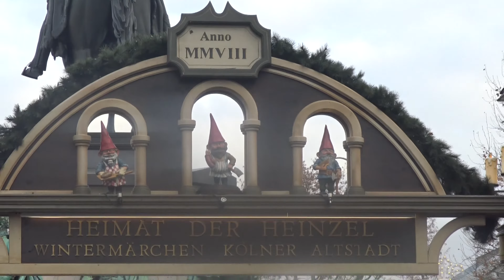Köln Weihnachtsmarkt am Altermarkt und Heumarkt 2016 / Christmas market Cologne